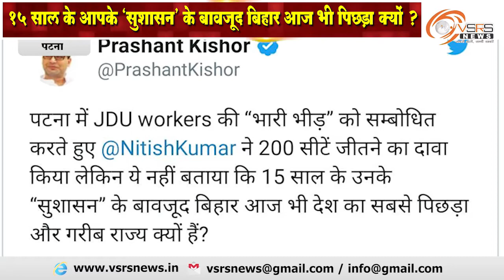बिहार आज भी गरीब और पिछड़ा क्यों - प्रशांत किशोर | पटना | व्हीएसआरएस न्यूज